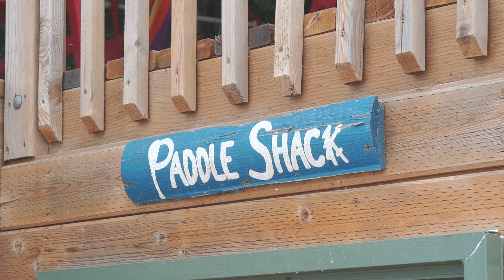CAMP KINTAIL 2024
Thank you for an especially special summer on the shores of Lake Huron. Camp Kintail wouldn't be the same without the campers, staff, alumni, and volunteers who visit this beautiful place year after year. We can't wait for you to visit again soon.

We're especially thankful for Stork, who created this video for us during K5 of 2024. Your talent is a gift to the camp community and we thank you for capturing the essence of camp in this beautiful way.